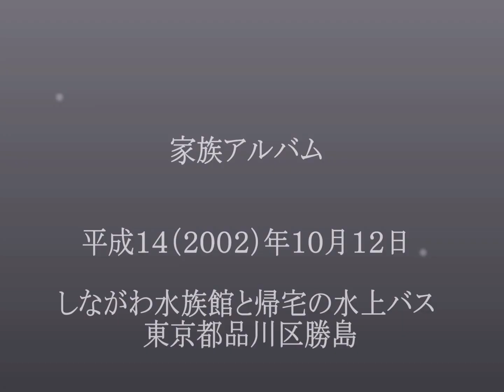下の娘と３人で 品川水族館 家族のアルバム（津山雄次）021012